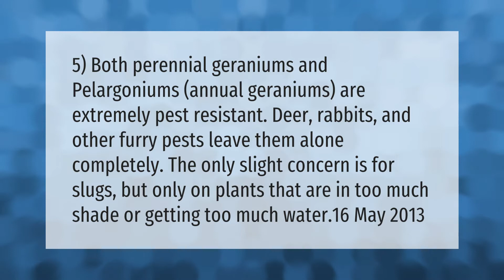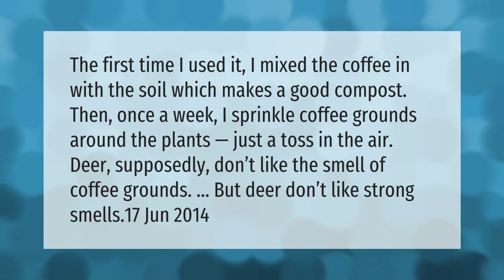Are geraniums deer resistant?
00:00 - Are geraniums deer resistant?
00:41 - Do deer like coffee grounds?

Laura S. Harris (2021, April 18.) Are geraniums deer resistant?
    AskAbout.video/articles/Are-geraniums-deer-resistant-238184